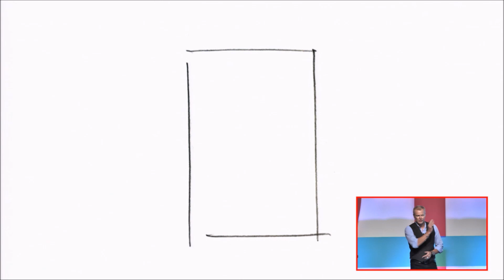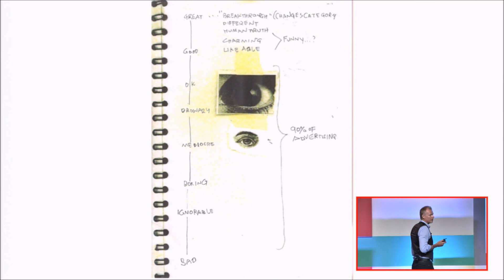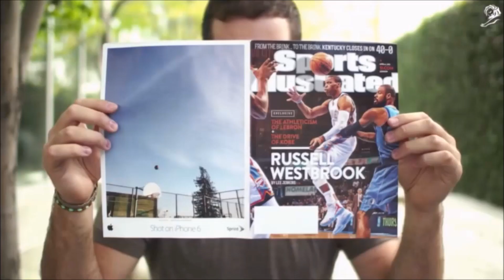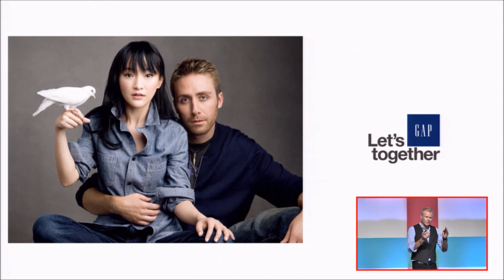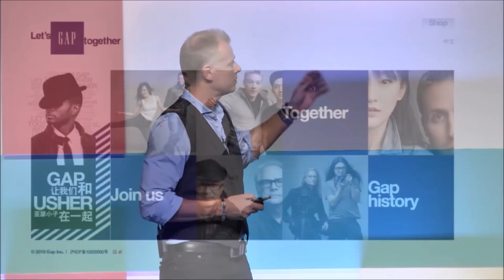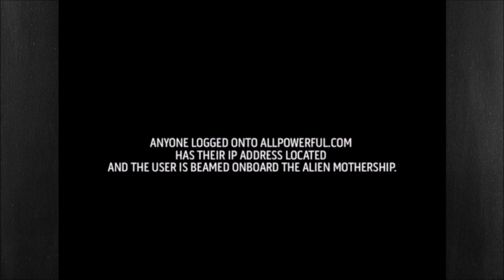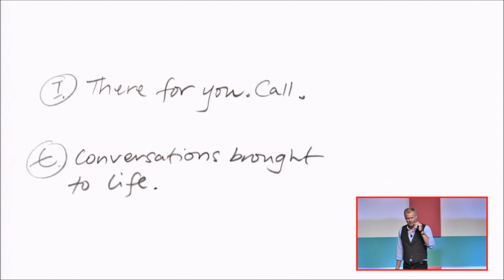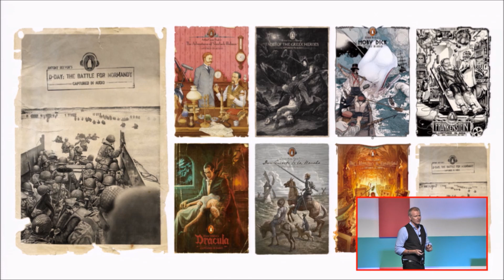IT ALL STARTS WITH A PENCIL - Nils Andersson - Spikes Asia 2015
Spikes Asia Classic Talk: 2015
It All Starts With a Pencil
Nils Andersson, Former President & Chief Creative Officer, TBWA\Greater China

Every year, on the final day of the Festival, it is a Spikes Asia tradition to hear from a select number of our President’s talking about something important and personal to their creative outlook on the world. In these eye-opening talks they tell stories, set records straight, decry bad practices or pose questions to the industry at large.

In this talk, Nils Andersson discussed how the simplest starting points and the right thought processes can help lead to great work.

Citing experiences from his early learnings at art college to those from today’s multi-channelled and connected world, Andersson explores how the right fundamentals still apply to all, and argues that having an idea first and not stopping until you find the perfect way to execute it has never been more vital. He talks about trends in China at the time, his work with global brands in local markets and the stories behind a number of case studies and pieces of work from the region. A lot of what he said to inspire the creative community in 2015 still stands true today.